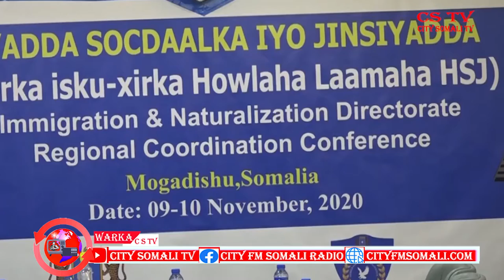SHIR MUQDISHO UGA FURMAY SAKIISHA IYO LAAMAHA HAY'ADA SOCDAALKA DALKA BY GUUX CSTV